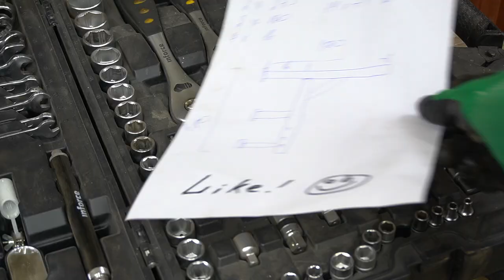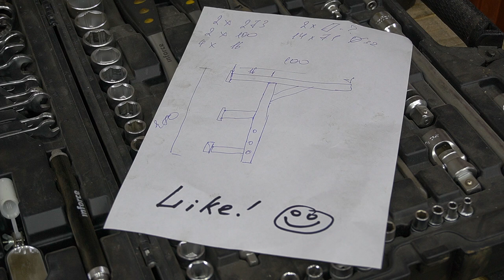ЭТО ЛУЧШАЯ ИДЕЯ для самоделки из профильной трубы! ЧТО получилось!!!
Полезные советы и хитрости мастеров! А ты и не знаешь!
Не вздумай покупать а сделай сам!